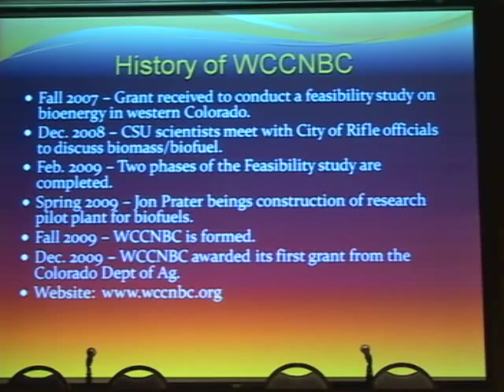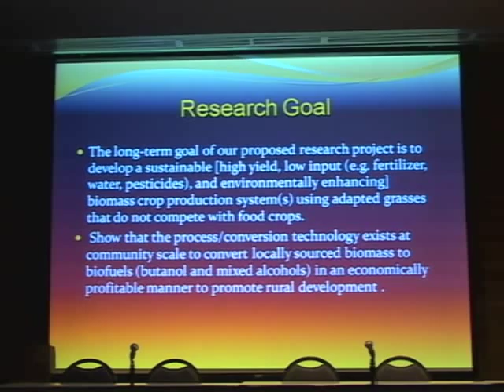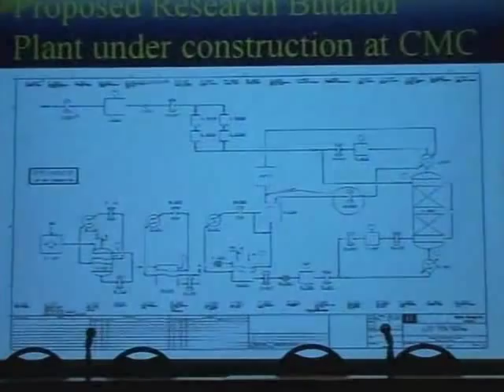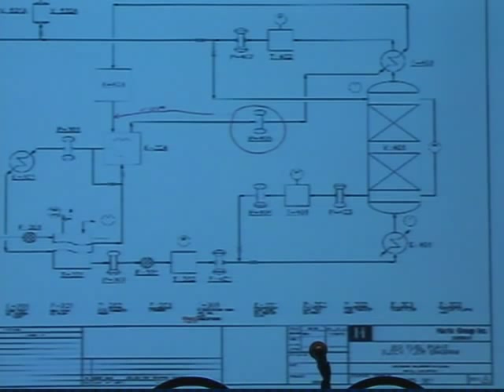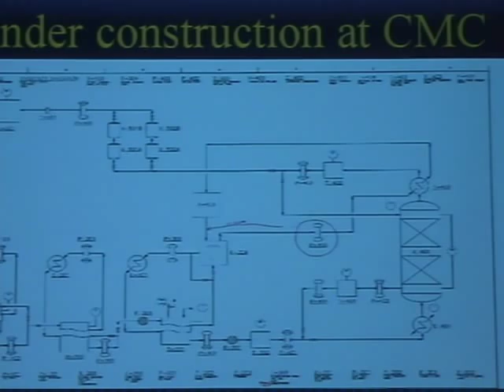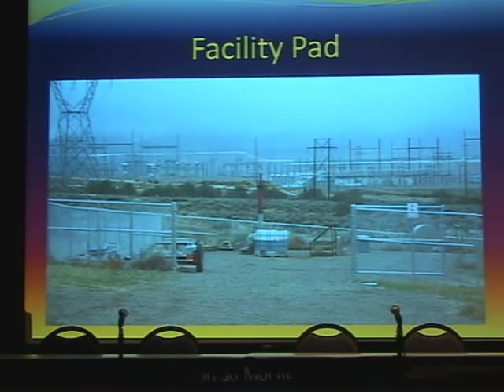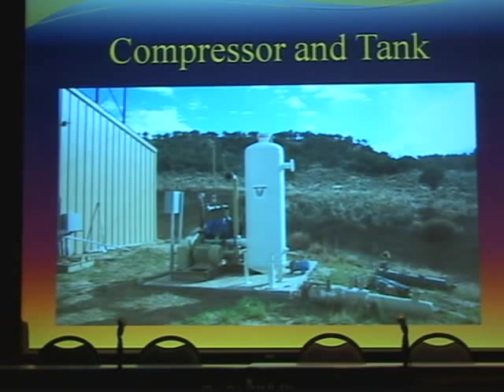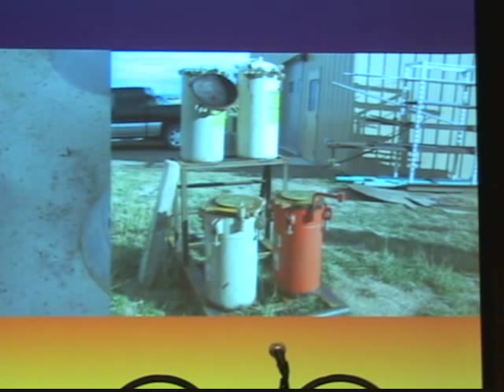"Community Scale Biobutanol at Colorado Mountain College" Jon Prater, CMC, Part 1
March 24th 2011 WCCNBC Conference "Biomass for Biofuels: Economic Development in Western Colorado".